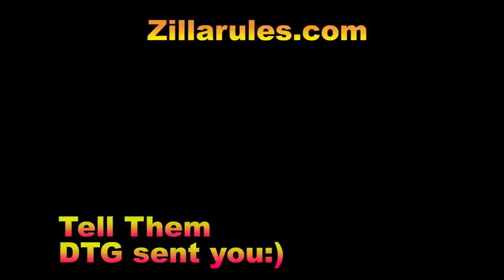Capital of Texas Zoo with Michael Hicks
Enjoy this incredible tour of Captial of Texas Zoo with the founder and director Mr. Michael Hicks. Special thanks go to Bonnie Riesman of the Texas Reptile Expo for facilitating this tour and to the amazing Michael Hicks for donating an evening of his time to Deadly Tarantula Girl Inc for offering us this face-to-face with his amazing exotic animal ambassadors. (Cinematography credit- Emmie Lianna De La Pena)

For more information about this fantastic wildlife sanctuary, see the information below!

Capital of Texas Zoo
376 A Jenkins Road
Cedar Creek, TX 78612 USA